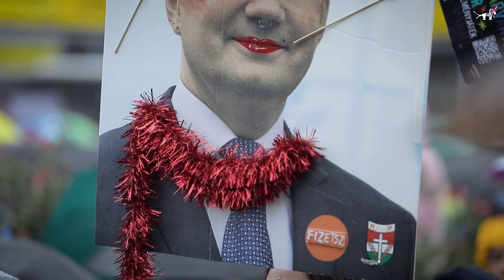Kutyapárt a Pécs Pride-on (2022 szeptember)